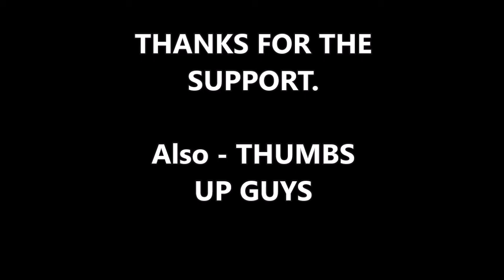BREAKING: Trump ‘I Wouldn’t Say I’m a Feminist’